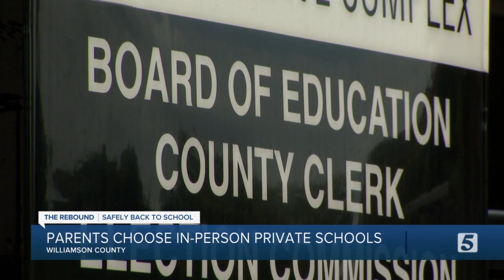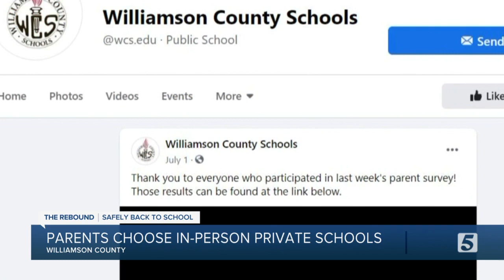Public school parents choose private school for in-person instruction amid the pandemic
Some Williamson County parents have decided to take their students out of public school, and enroll them in private school, due to virtual learning concerns during the pandemic.